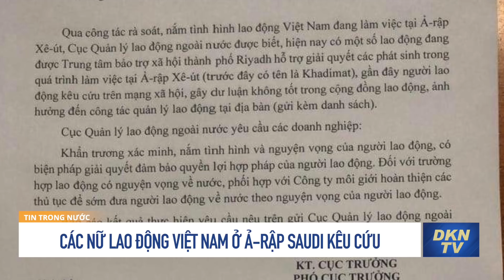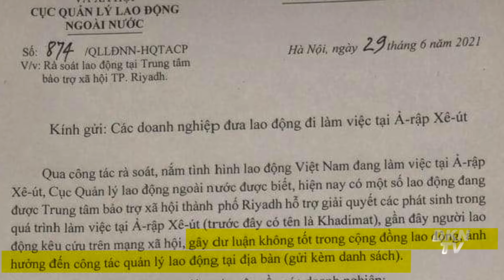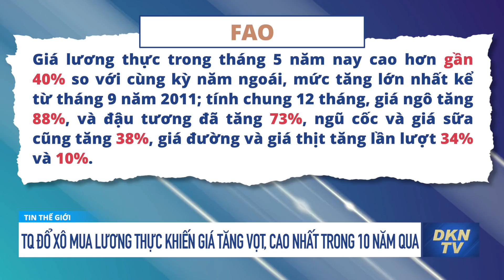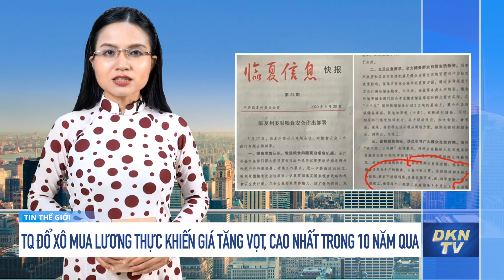Tin tổng hợp sáng 4/7: Các nữ lao động Việt Nam ở Ả-rập Saudi kêu cứu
- Các nữ lao động Việt Nam ở Ả-rập Saudi kêu cứu
- Mưa đá như ‘nắm đấm’ trút ào ào xuống Thừa Đức, tỉnh Hà Bắc
- TQ đổ xô mua lương thực khiến giá tăng vọt, cao nhất trong 10 năm qua
- Máy bay Nga diễn tập ‘oanh tạc tàu địch’ ở Biển Đen
- Miền Tây Canada chìm trong bão lửa sau 12.000 vụ sét đánh